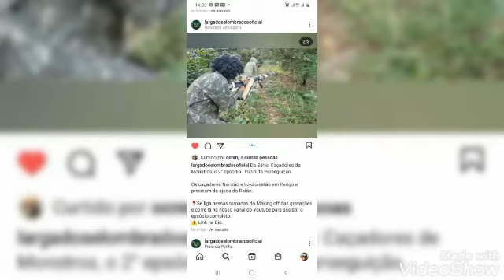Caçadores de Monstros EP5 Largados e Lombrados mini série de terror amador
Largados e lombrados produções LoCão, Ratão, Narizinho